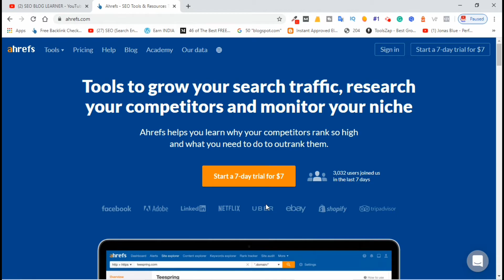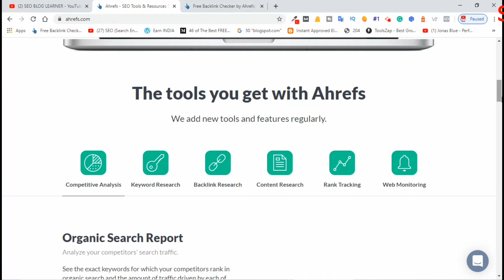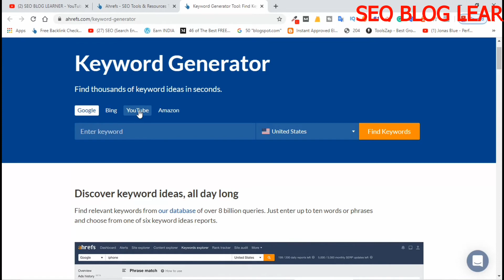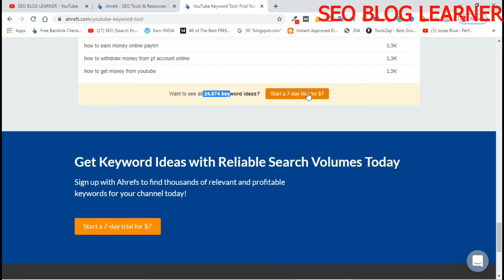ahref Tool Free | ahrefs 8 Tool Free Use | ahrefs tutorial Hindi | SEO BLOG LEARNER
digital marketing learn digital marketing digital marketing career blogging online business learn blogging